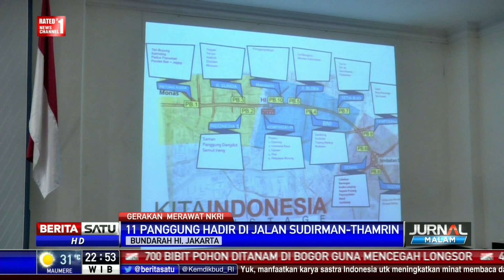11 Panggung Hadir di Jalan Sudirman Thamrin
Parade kebudayaan Kita Indonesia akan digelar Minggu (03/12/2016) besok pagi pukul 7 hingga 11 Waktu Indonesia Barat di kawasan Sudirman Thamrin. Pagelaran budaya daerah seluruh Indonesia akan ditampilkan dalam acara ini di 11 panggung.

Facebook.com/BeritaSatuTV
Youtube.com/BeritaSatu